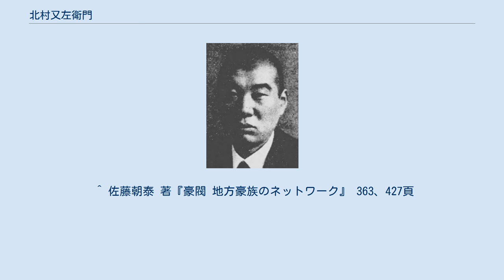北村又左衛門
奈良県選出の衆議院議員_(帝国議会)
北村 又左衛門（きたむら またざえもん、明治35年（1902年）9月26日 - 昭和60年（1985年）12月23日）は、日本の林業家、政治家。
北村林業会長、また帝国議会の衆議院議員を務めた。
その他、全国林業組合長などを歴任した。
 奈良県出身。
前名は太郎。
昭和3年（1928年）法政大学卒業。
 昭和17年（1942年）の翼賛選挙に奈良全県区から初当選、昭和20年（1945年）11月まで在職した。
 公職追放となり、昭和26年（1951年）6月解除と共に同年10月大丸監査役に就任する。
 妻は百五銀行取締役土井八郎兵衛の長女・利子。
長女は白鶴酒造相談役嘉納信治の妻。
灘の名門嘉納家の大閨閥につながっている。
二女は鳥取県米子市の実業家3代目坂口平兵衛の妻。
 実業家・茶人で京都の北村美術館を創設した北村謹次郎は実弟。
 ^ 『第二十一版 大衆人事録 西日本編』1960年 き365頁より ^ “人事興信録. 第13版下 - 国立国会図書館デジタルコレクション” (日本語). dl.ndl.go.jp. 2021年8月28日閲覧。
 ^ 佐藤朝泰 著『豪閥 地方豪族のネットワーク』 363、427頁